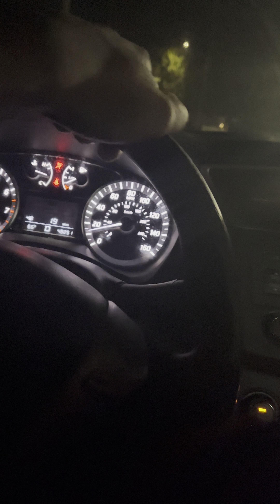Hope for the best prepare for the worst